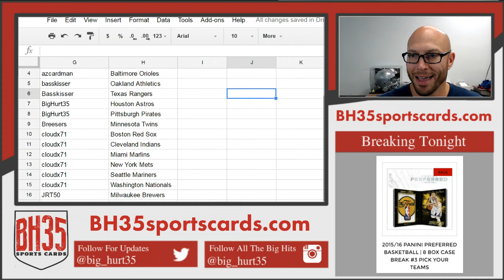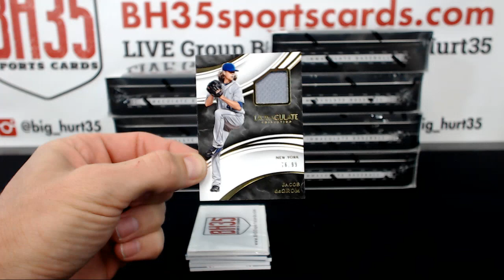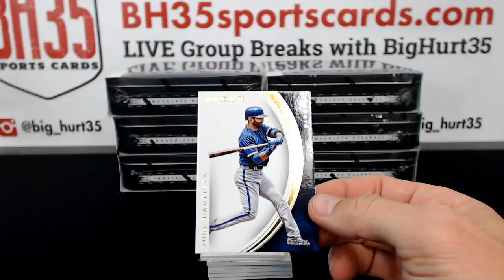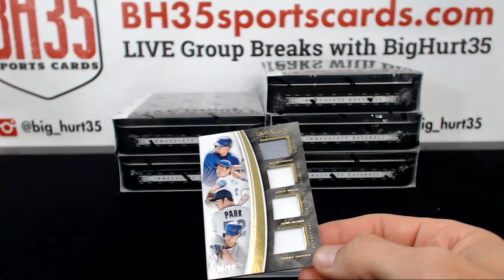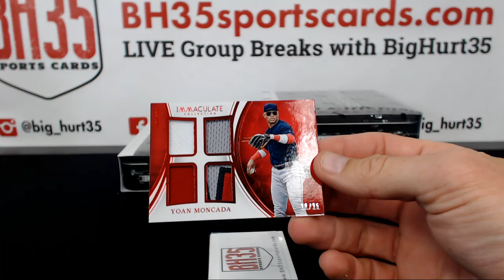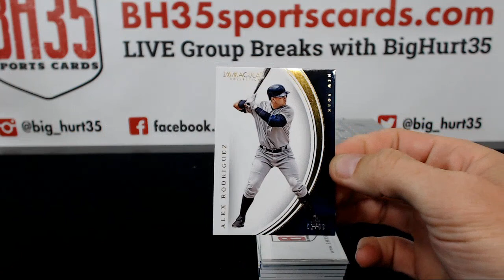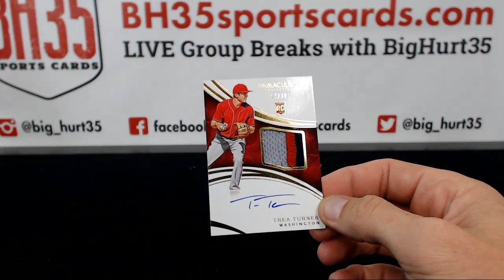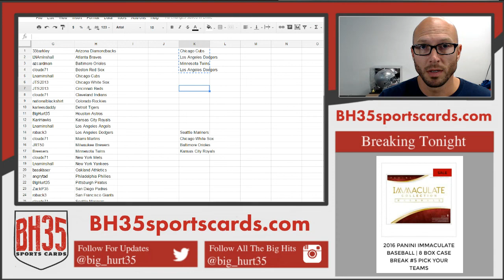2016 Panini Immaculate Baseball | 8 Box Case Break #5 Pick Your Teams